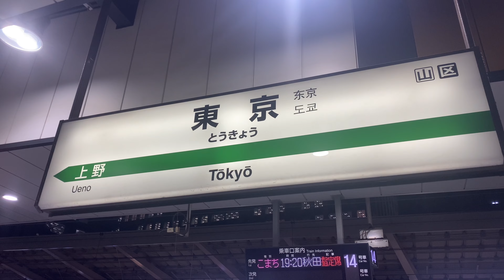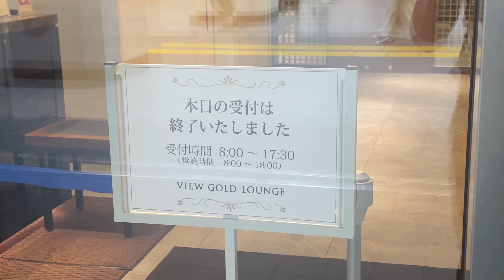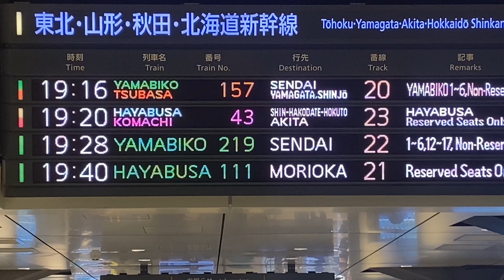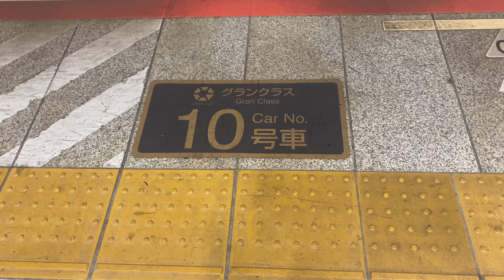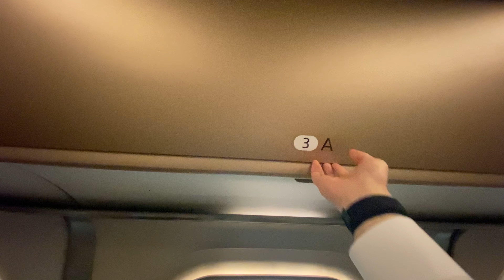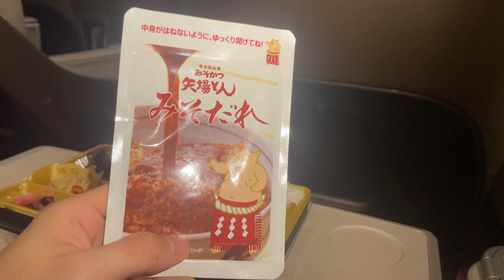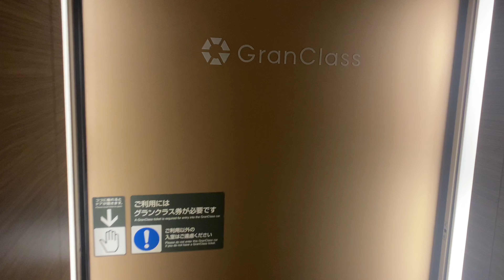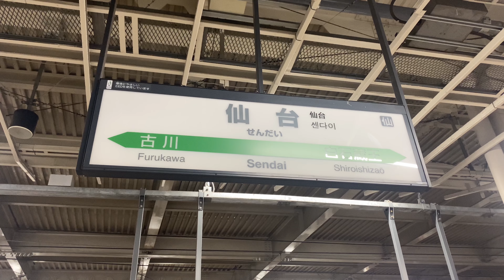【＄160】Riding Japan's EXTREME Comfort Shinkansen | Gran Class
Today, I rode the most comfortable shinkansen seat in Japan. This is the first class of Shinkansen. On the train I rode no food service but some of them have food and drink service during riding Shinkansen.

Fee：20310JPY/  160USD
Route：Tokyo - Sendai
Train：E5 Yamabiko
Seat：Gran Class
Experience: luxury leather seats